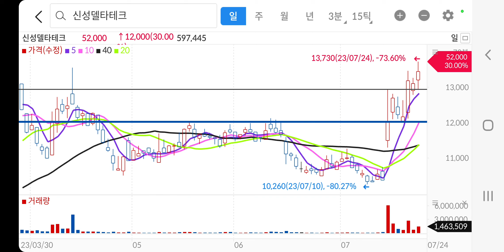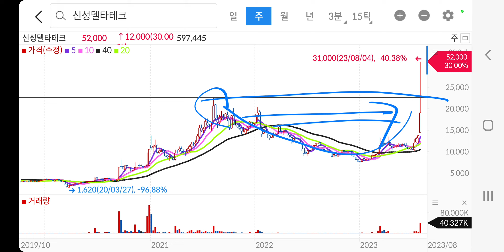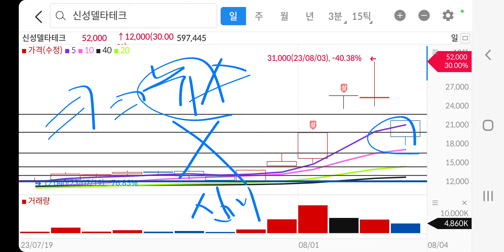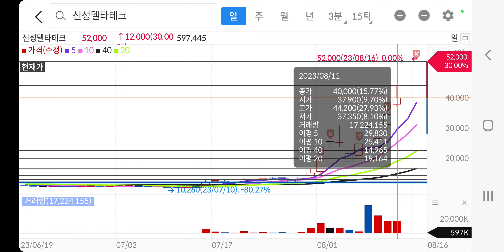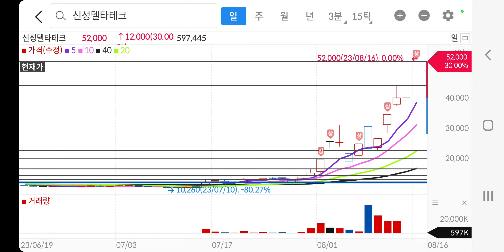23년8월16일